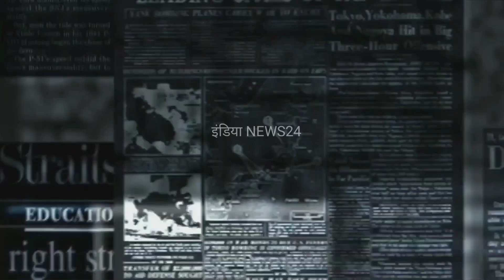Bhuvan Bam parents death News | Youtuber Bhuvan Bam | BB ki vines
Bhuvan Bam parents death News | Youtuber Bhuvan Bam | BB ki vines | bhuvan bam |